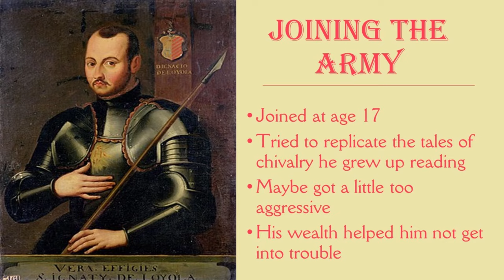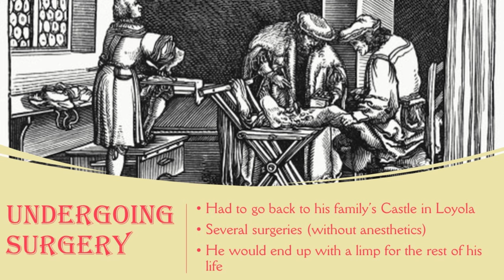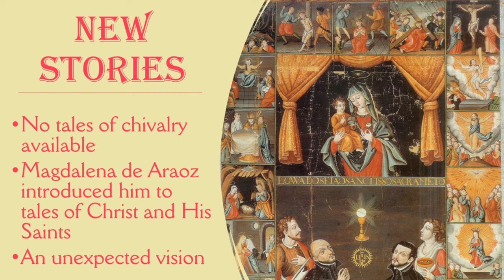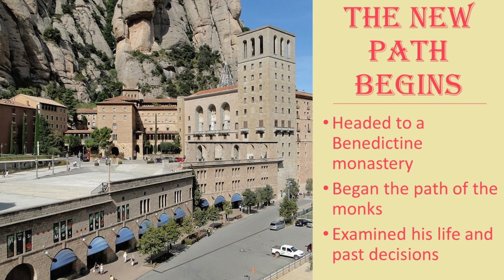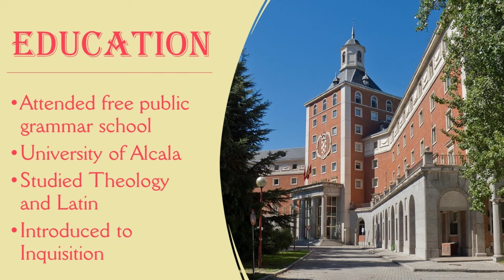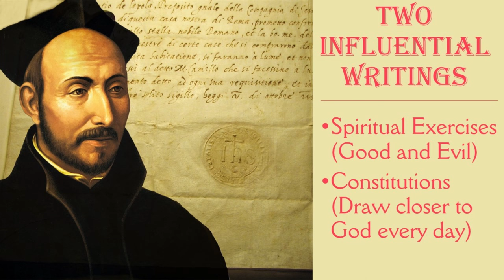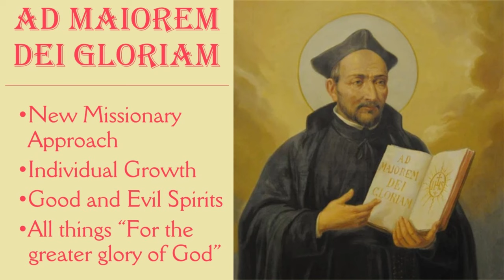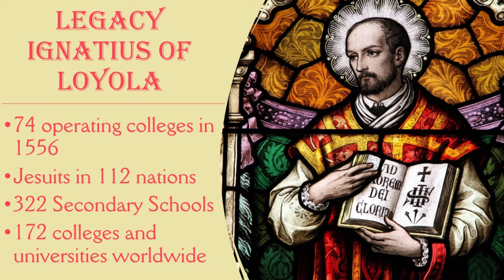St Ignatius of Loyola: Jesuit Order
Ignatius of Loyola is most known for the creation of The Society of Jesus, also known as the Jesuit Order. His life made a dramatic change after a near-deadly encounter with a cannonball. After being exposed to Christ and the Saints, he dedicated his life to following Christ. In that pursuit, he would lay the foundations for the Society of Jesus to spread around the globe.

0:00 Ignatius of Loyola
0:42 Early Childhood
01:40 New Home
2:08 Joining The Army
2:41 A Major Injury
3:11 Undergoing Surgery
4:04 New Stories
4:37 The New Path Begins
5:11 Manresa, Catalonia
5:30 Holy Land
5:53 Education
6:40 Six Companions
7:01 Society of Jesus
7:27 Ite Inflammate Omni
7:56 Two Influential Writings (Spiritual Exercises and Constitutions)
8:58 AD MAIOREM DEI GLORIAM
9:24 Global Missions
10:06 Death of Ignatius
10:43 Legacy of Ignatius of Loyola

Overview of Video:
Ignatius of Loyola, born Iñigo López de Oñaz y Loyola in 1491, came from a noble family. He initially pursued a life of upper-class indulgence but was inspired by tales of chivalry and later joined the military at 17. Despite his violent tendencies, he served under the Duke of Najera, excelling in diplomatic and leadership roles.

In 1521, Ignatius suffered a debilitating leg injury at the Battle of Pamplona, ending his military career. During his recovery, he underwent a spiritual transformation influenced by Christian literature and a vision of the Virgin Mary and infant Jesus. He decided to pursue a monastic life, giving up his wealth and belongings.

After settling in Manresa, he practiced asceticism and made a pilgrimage to the Holy Land, which eventually led him back to Barcelona to focus on education. Ignatius encountered the Inquisition and explored mysticism within Catholicism during his studies.

In France, he formed close bonds with six companions, including Francis Xavier, Peter Faber, and others. Together, they founded the Society of Jesus in 1539, emphasizing chastity, poverty, and obedience to the Pope.

Ignatius wrote influential works like "Spiritual Exercises" and "Constitutions," promoting individual spiritual and theological development for all Christians. Their motto, "Ad Maiorem Dei Gloriam," emphasized seeking God's glory in everyday life.

The Jesuits rapidly expanded, establishing schools, sending missionaries worldwide, and countering Protestantism. Ignatius became the first Superior General, and the Society grew exponentially during his leadership.

Ignatius fell ill in 1556 and passed away on July 31, leaving behind a legacy of a thriving Jesuit order. His teachings continued to influence various Christian denominations, and he was canonized as a saint in 1622. Today, the Jesuits operate globally, impacting education, spirituality, and more. Pope Francis, a Jesuit, exemplifies their enduring influence.

(Life of Ignatius and Inspiration by Jesuit order)